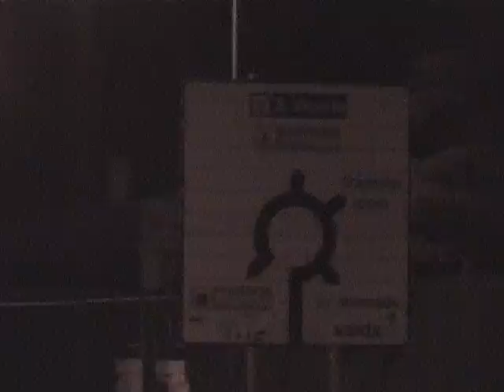TROIA SAGRES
De Tróia até Sagres de bicicleta, 200km.